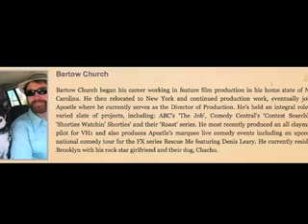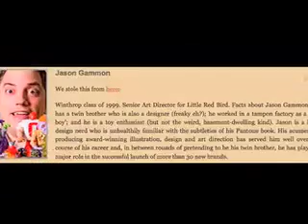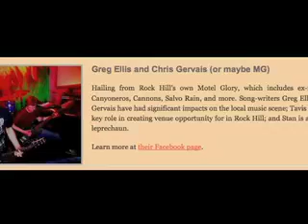Old Town New World Conference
Unemployment, Punk Rock & the Knowledge Economy - October 22nd, from breakfast to bed - in Old Town Rock Hill SC